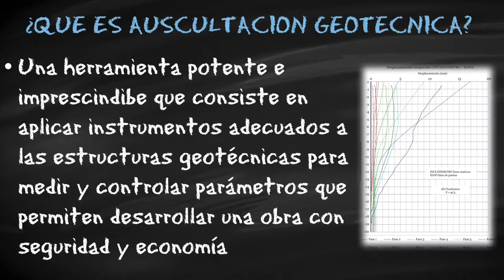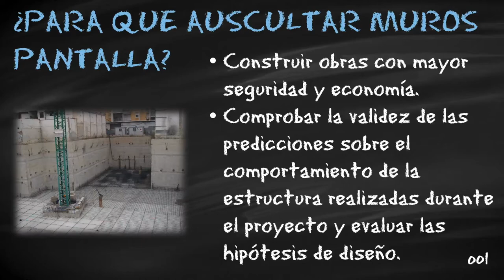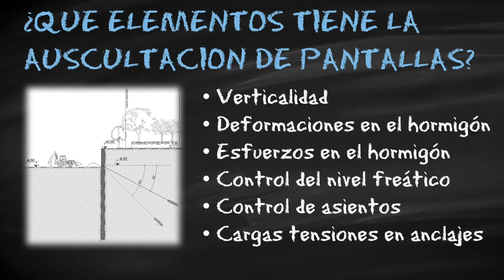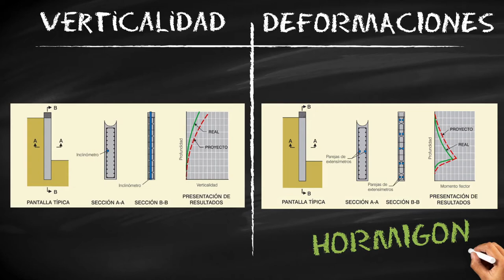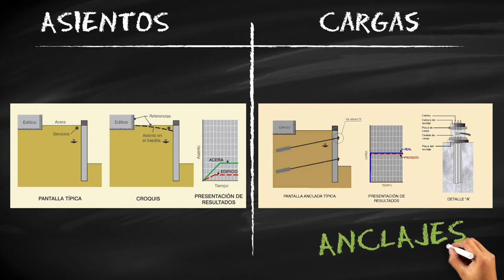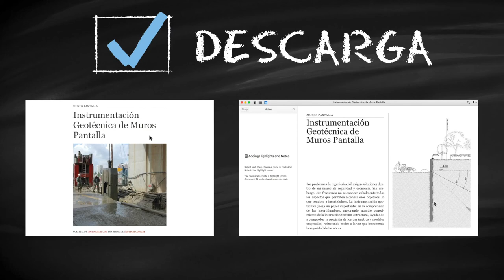Muro Pantalla - Instrumentación Geotécnica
¿cuál debería ser la instrumentación geotécnica de un muro pantalla? – para desarrollar una obra segura y económica

Para DESCARGAR:

Instrumentación Geotécnica de Muros Pantalla (.pdf) y